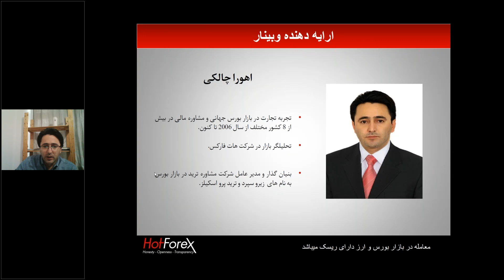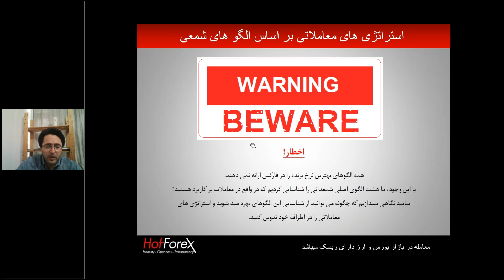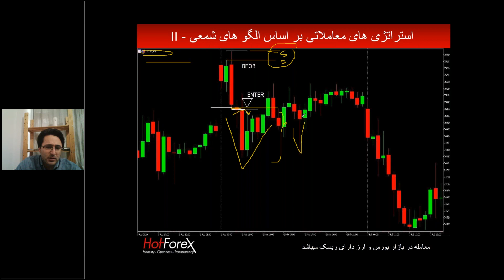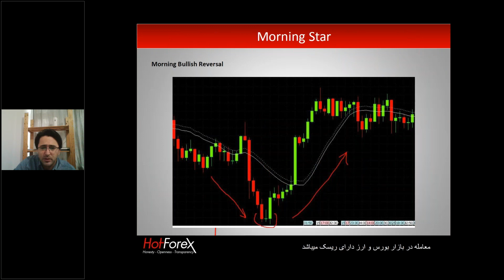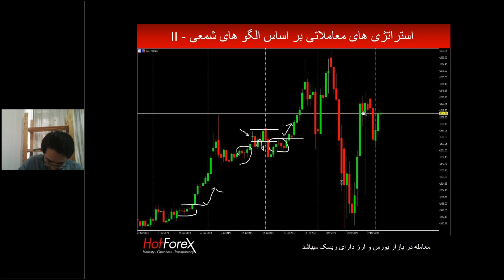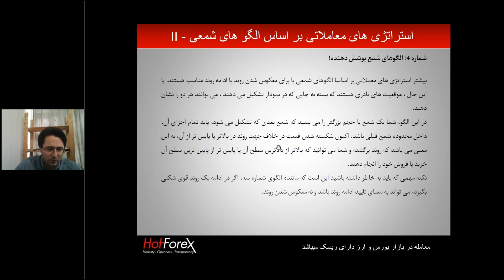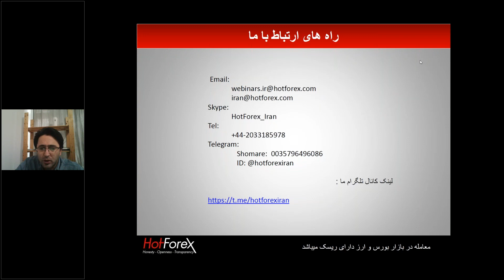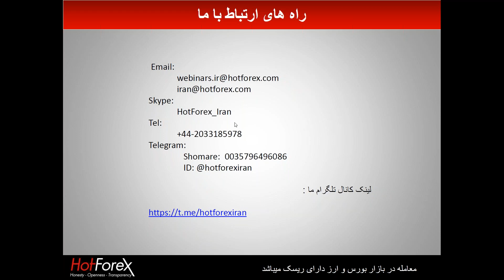استراتژی های معاملاتی مبتنی بر الگو های شمعی قسمت دوم